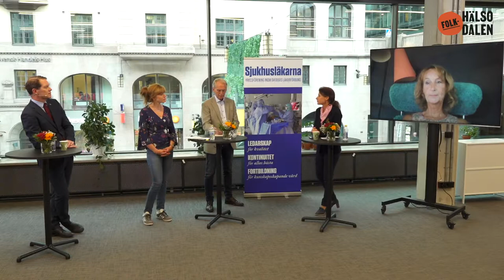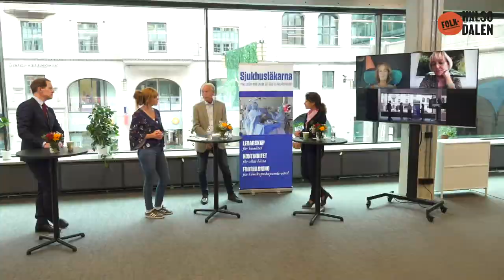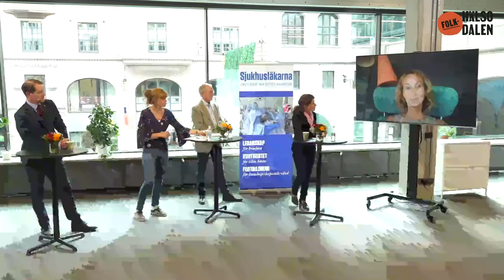Genterapier, en möjlighet eller ett hot - Hur löser vi finansieringen av nya innovativa behandlingar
Advanced Therapy Medicinal Products – ATMP, baseras på celler, vävnader eller gener. De delas in i somatiska cellterapier, genterapier och vävnadstekniska produkter, samt kombinationsläkemedel som innehåller avancerade terapiläkemedel. Kostnaden för dessa behandlingar är initialt hög med oftast krävs endast en enda behandling.

Paneldeltagare:
Örjan Norberg, enhetschef innovation och forskningsanslag Region Västerbotten
Helene Hellmark Knutsson, landshövding Västerbottens län
Anna Sandström, Head of Science Policy and Relations Europe AstraZeneca
Lars Hjälmered (M), ordf. riksdagens näringsutskott
Moderator: Kerstin Falck, Head Corporate Affairs Pfizer
Arrangör: Pfizer